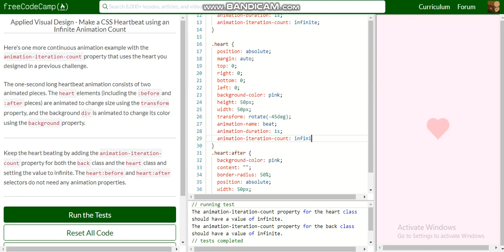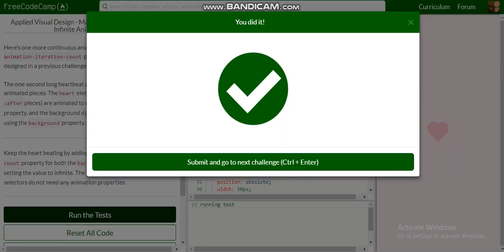Applied Visual Design Make a CSS Heartbeat using an Infinite Animation Count free code camp Dani